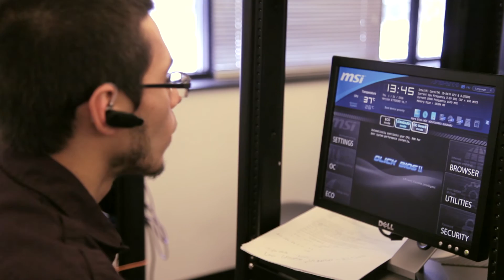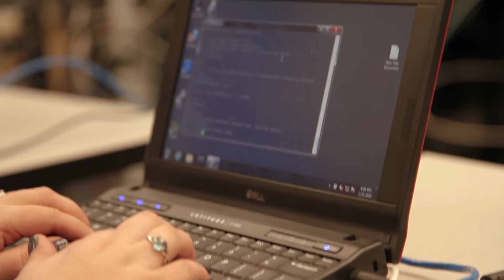NMC Computer Information Technology - Infrastructure Program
In this Associate in Applied Science degree program, you’ll learn to navigate cyberspace and the billions of connections in it. Gain a comprehensive understanding of computer hardware, operating systems, local area networking and internetwork routing and switching.

The curriculum prepares students to take exams for internationally recognized certifications from Microsoft, CompTIA and Cisco. Core liberal arts classes include communications, humanities, math, science and social science.

Find out more at nmc.edu/infrastructure

Video produced by Stone Hut Studios